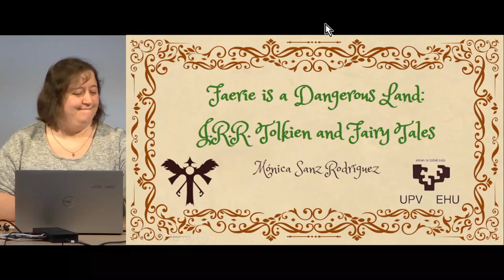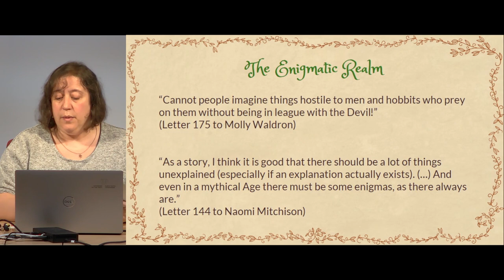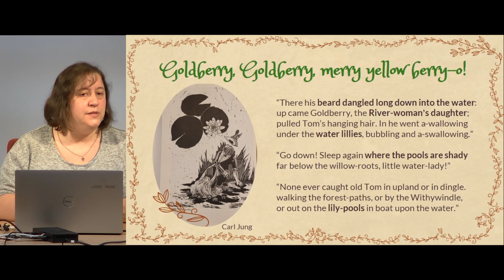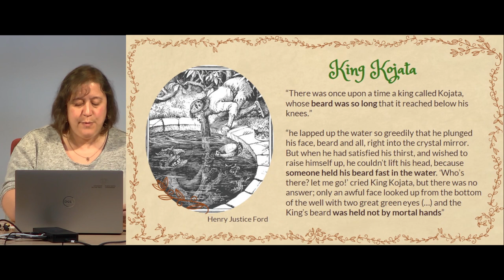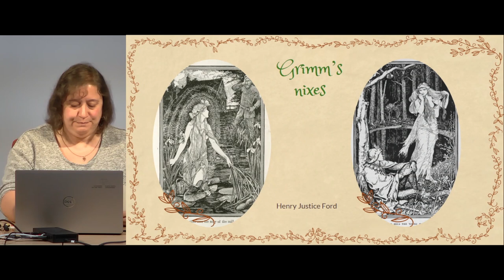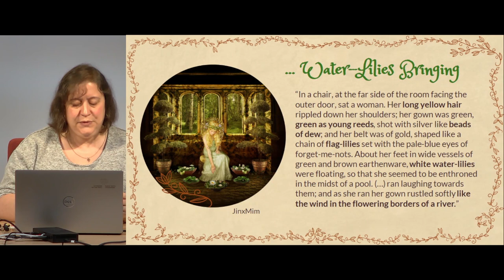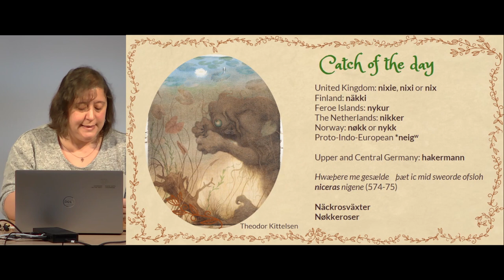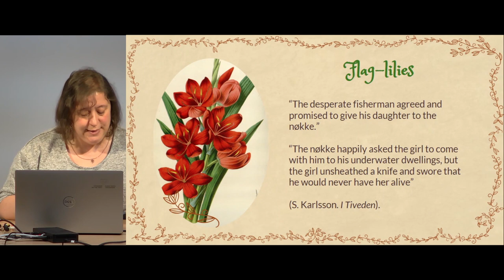Faërie is a Dangerous Land: J.R.R. Tolkien and Fairy Tales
VII International Conference on MYTH IN THE ARTS - Faërie is a Dangerous Land: J.R.R. Tolkien and Fairy Tales
Mónica Sanz Rodríguez (Independent Scholar)